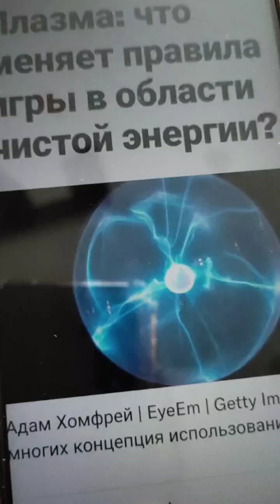Секретные технологии- топливо из любого мусора...